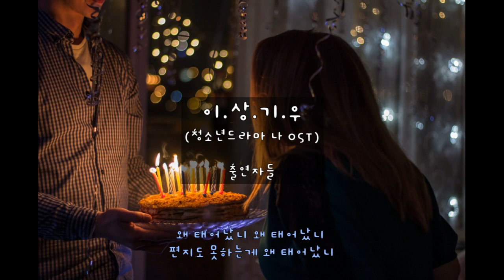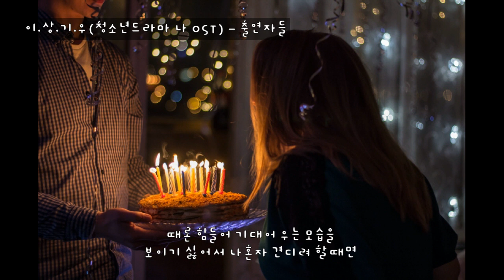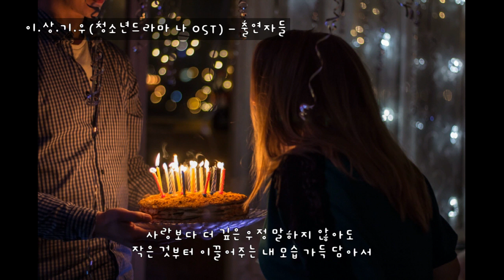이.상.기.우 (청소년드라마 나 OST) - 출연자들 (가사ㅇ) 1996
이.상.기.우 : 이제는 상상의 기억속에서 찾을 수 있는 우리

난 너에게 자꾸 주고 싶어
꿈처럼 많은 날 내 마음 모두

알 수 없는 세상 내 곁에
남은 소중한 친구가 있기에

때론 힘들어 기대어 우는 모습을
보이기 싫어서 나혼자 견디려 할때면

사랑보다 더 깊은 우정 말하지 않아도
작은 것부터 이끌어주는 내 모습 가득 담아서

그래 니가 말했듯이 난 널 좋다 말하기보단 늘 불만들이 더 많았지
이제와 생각해보면 너무 미안해
말하지 않아도 넌 알지
우리 깊은 우정 마음만으로도 느낄 수 있지
사랑해